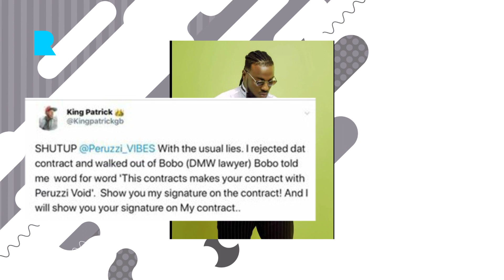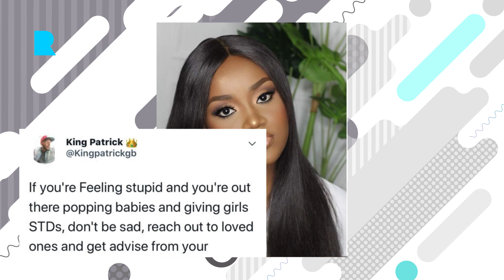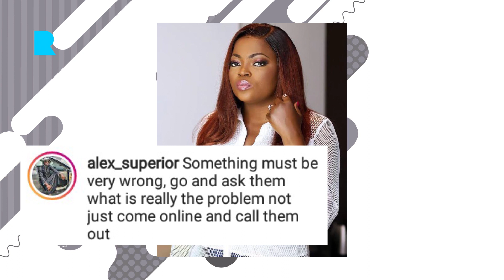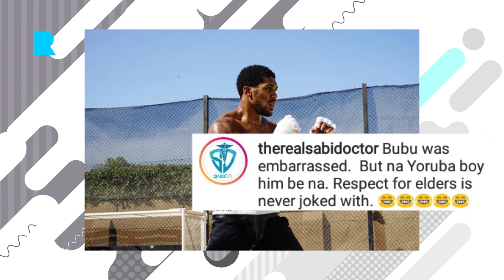Chioma,(the chefchi) was Peruzzi's side chic? , Funke Akindele Boycotts father's funeral service.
king patrick implies that Chioma, davido's fiancee, was Peruzzi's side chic, Funke akindele and her siblings were absent at their father's funeral service, Anthony Joshua prostrates to greet President Muhammadu Buhari.